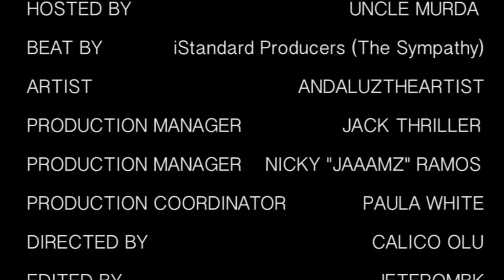16OrBetter - Cypher EP 59 | Billy Da Kid x Stack x M.A.R. x Spazz Malik x Haze Mahdi x Geno Five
16OrBetter - Cypher EP 59 | Billy Da Kid x Stack Federal Dollahs x M.A.R. x Spazz Malik x Haze Mahdi x Geno Five (Hosted By Uncle Murda)